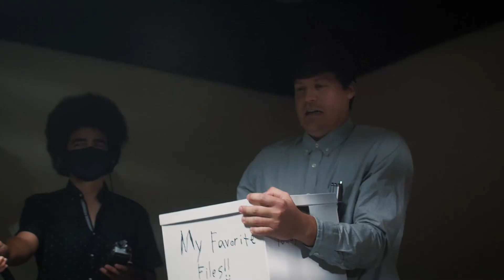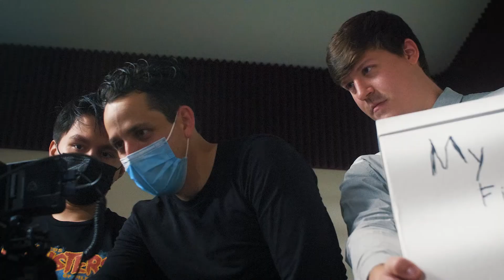Behind the Scenes of Good Cop Bad Cop - My RODE REEL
Some BTS video for the RODE REEL competition of 2021.

BTS Filmmaker & Editor: Ryan McAdams!